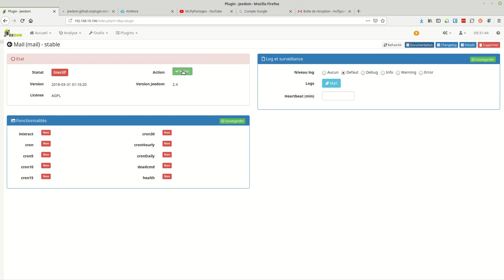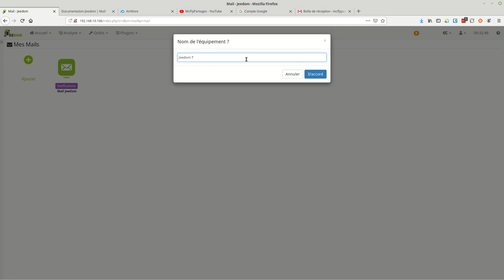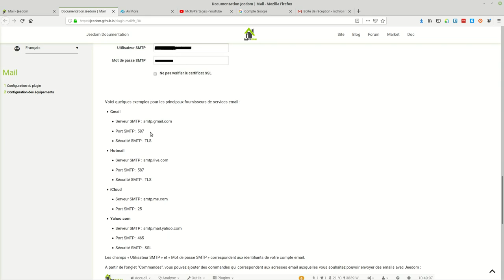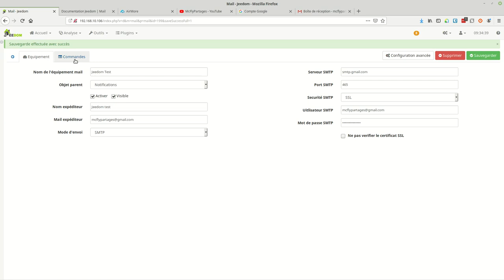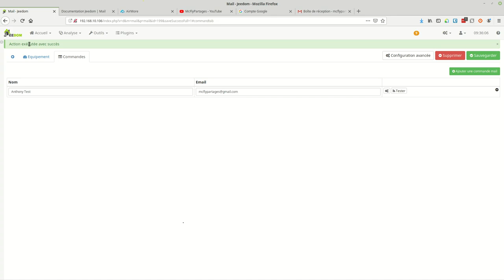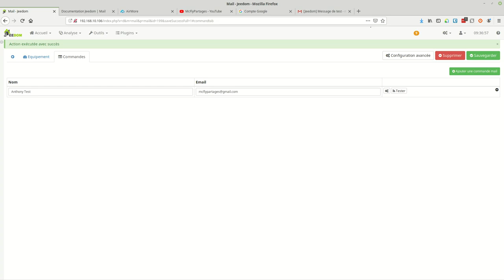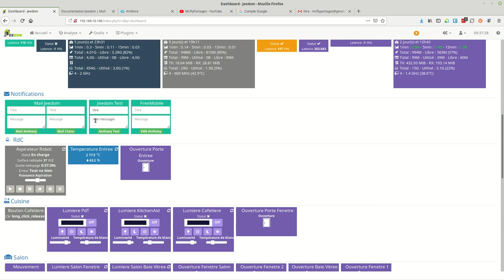Jeedom #14 Plugins Mail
Voici une nouvelle vidéo sur l'installation du plugins Mail et l'ajour d'un compte Gmail.

Comme d'habitude n’hésitez pas a laisser vos commentaires et vos questions ou des suggestions de vidéos.